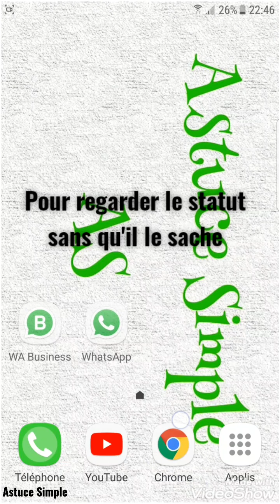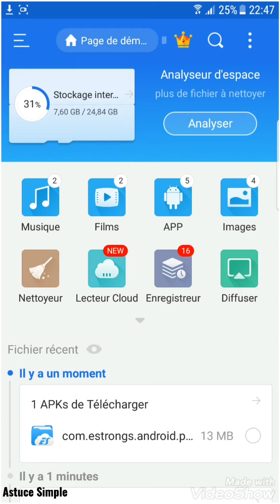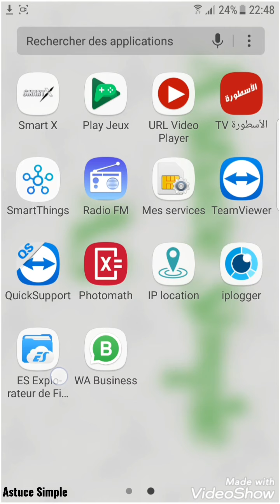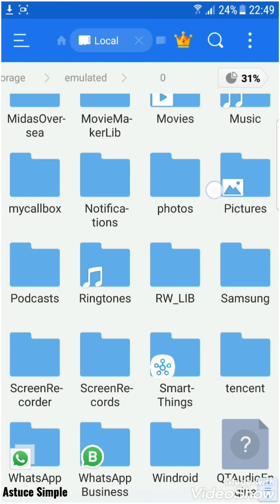Comment regarder le statut whatsapp de quelqu'un sans qu'il le ne sache - خفية statut مشاهدة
Astuce simple et facile vous explique comment regarder le status whatsapp de quelqu'un sans qu'il le sache.

 طريقة مشاهدة statut بالواتساب دون أن يعلم صاحبها بذلك.